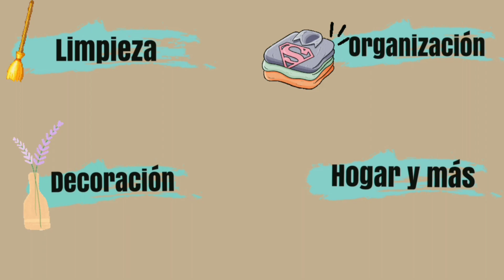ORGANIZANDO MIS PLANTAS Y LIMPIEZA DEL TRASPATIO🪴